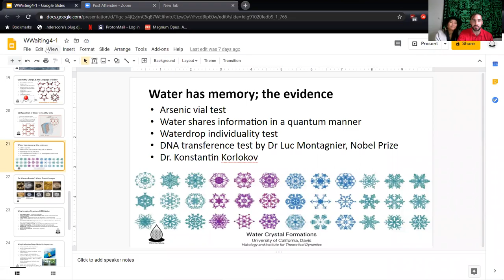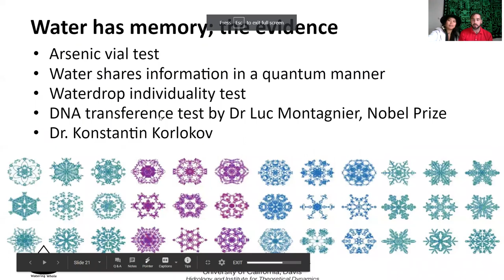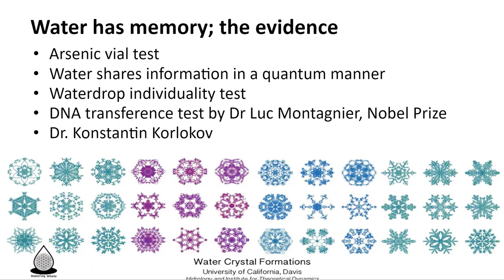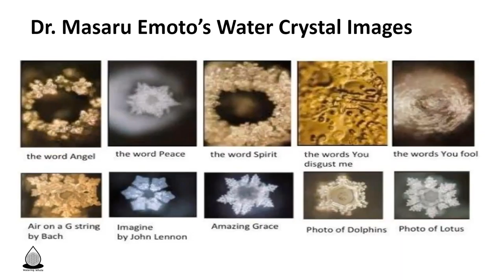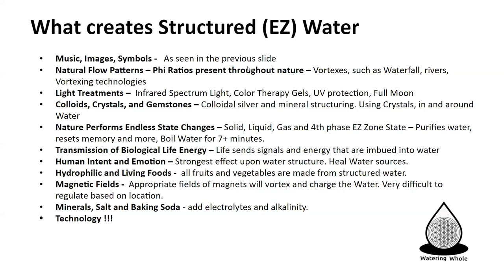Water You Waiting For (part 3)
We cover the various ways to structure Water and create hexagonal living exclusion zone 4th phase of Water. Methods with their pros and cons.